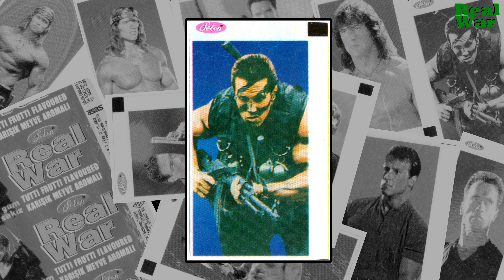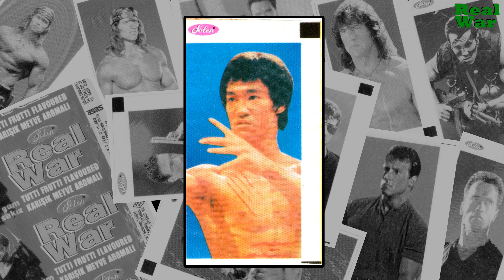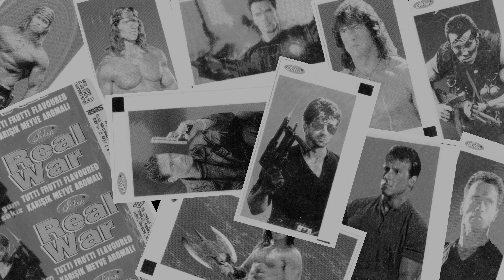Вкладыши от жевательной резинки - «Real War» / Bubble Gum - «Real War» (2002)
Bubble Gum "Real War" of the Turkish company Solen 2002